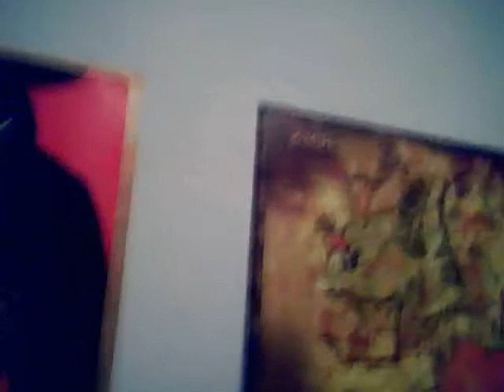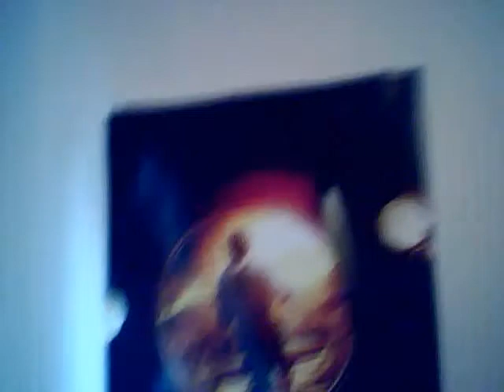AWA #63: Surprise Video Attack!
Nothing to do with writing. Nothing to do with fantasy. This is the story all about how my life got twisted upside down. So take a minute and sit right there, and i'll tell you how...*sigh* its a room tour ok?